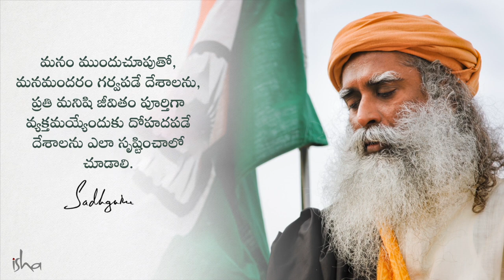రాబోయే 25 సంవత్సరాలలో భారతదేశం దేనిపై దృష్టి పెట్టాలి - 2021 సద్గురు స్వాతంత్ర్య దినోత్సవ సందేశం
75 వ స్వాతంత్య్ర దినోత్సవ సందర్భంగా సద్గురు అందించిన సందేశాన్ని చూడండి.